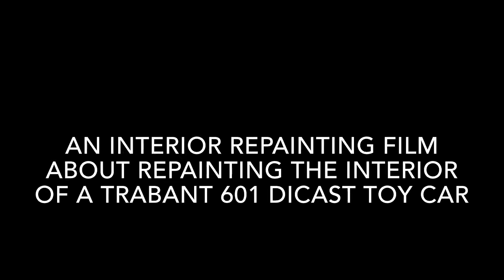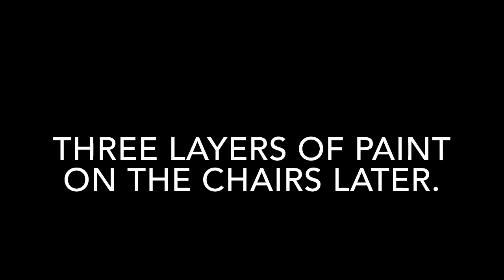How to repaint the interior of a Trabant 601 dicast car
Do you want to know how to make a normal boring toy car interior a bit more realistic and exiting? Watch this film to learn the basics.